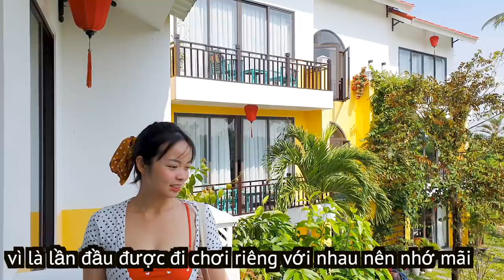KÌ NGHỈ KHÓ QUÊN VỚI JUN - QUAY LẠI NƠI ĐẦU TIÊN HẸN HÒ